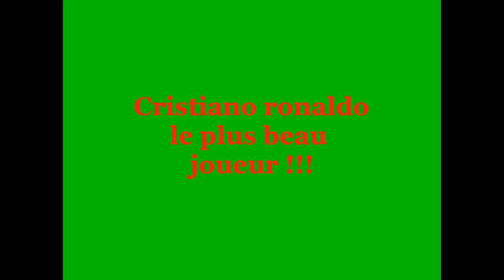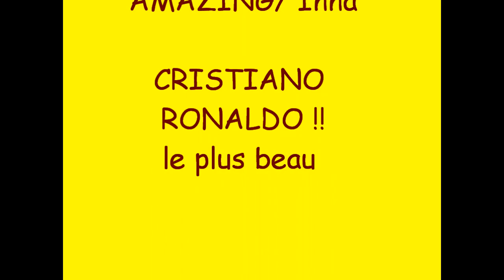Cristiano RONALDO !!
des photos de cristiano ronaldo !! la plupart où il est jeune !!
Surtout laissez des commentaires !!